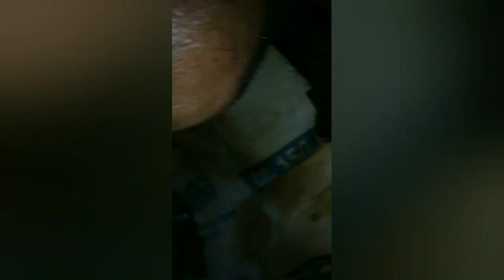DA64 DIY - How to CHANGE ENGINE OIL